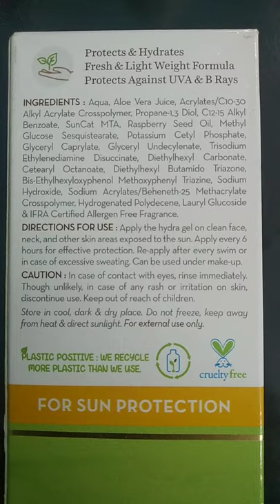mamaearth sunscreen subscribe my channel for latest updates in natural beauty and cosmetics products